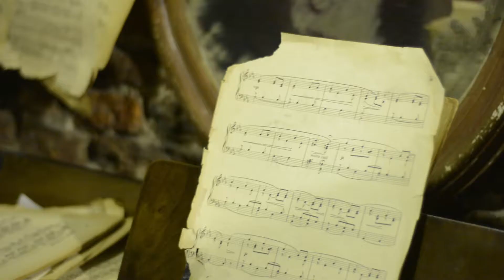STEFANO (teatro) - Dir.: Rubén Pires - martinwullich.com